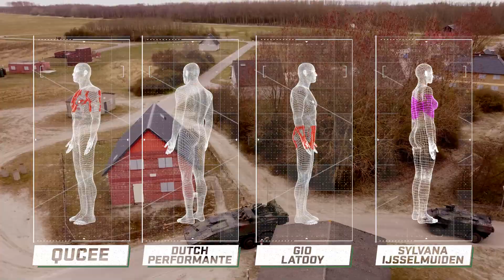INFLUENCERS vs. MILITAIREN - TARGET zie je vanaf 29 juli iedere donderdag!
Bekijk vanaf 29 juli een nieuw seizoen van TARGET. Gio, Qucee, Sylvana en Dutch Performante gaan de strijd aan met pantsergenie van de Koninklijke Landmacht. In deze spannende spelshow moeten influencers uit handen blijven van militairen terwijl zij zichzelf in veiligheid brengen! Wie denk jij dat het gaat halen?

Meer weten over werken bij Defensie? Ga naar